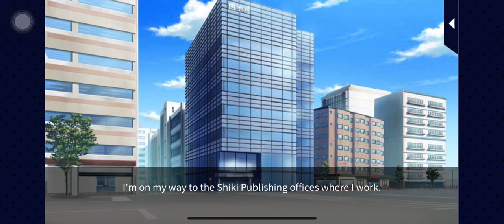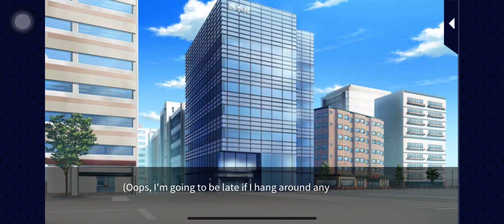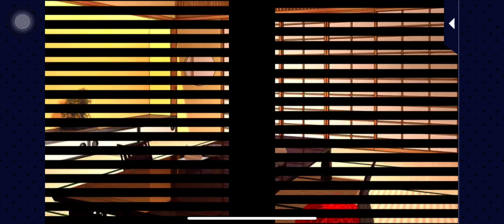Kaoru Kirishima prologue - our two bedroom story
If you don’t have discord don’t worry, I’ll link everything on Instagram too.